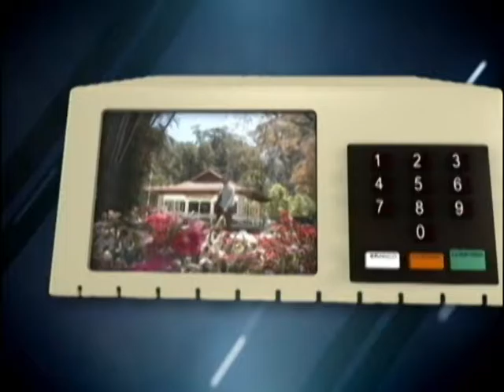05-09-2016 - ZOOM NOTÍCIAS